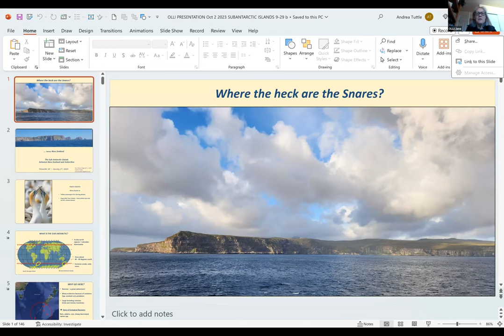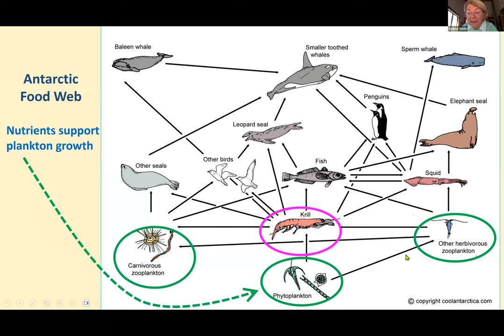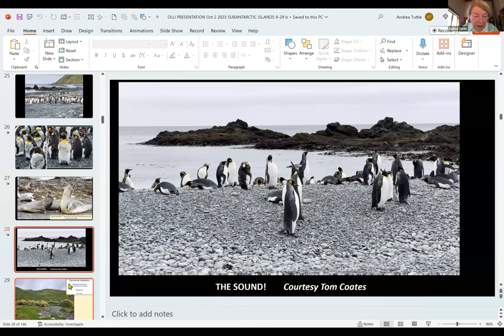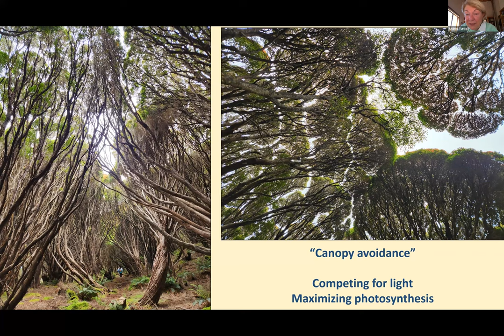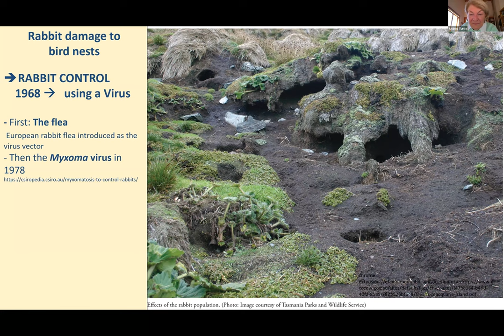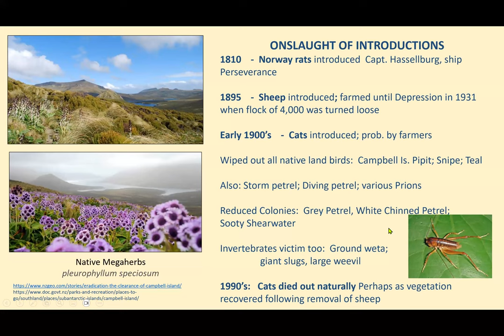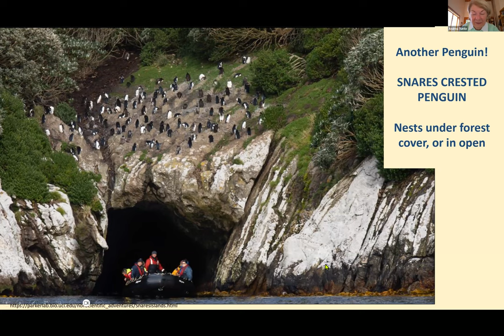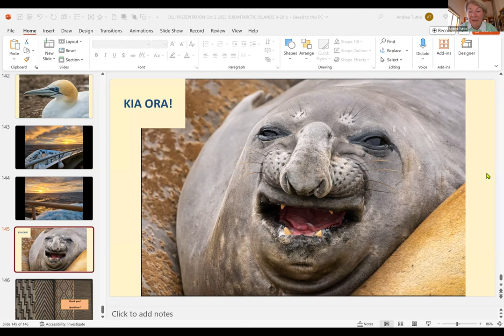OLLI Brown Bag Lunch Presentation 10/2/2023 - The Snares: The Sub-Antarctic Below New Zealand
Where the Heck are the Snares? A Natural History Trip to the Sub-Antarctic Below New Zealand with Andrea Tuttle: Enjoy exploring a travelogue to remote islands between New Zealand and Antarctica. It presents the natural history of many endemic birds and mammals found there, as well as the recovery efforts to restore the ecosystem following the impacts of early sealers. The Macquarie and Snares Islands lie in the sub-Antarctic south of New Zealand. They are wild, rarely visited, and harbor many endemic species of birds and mammals, including several penguin species only found here. This is the story of heavy exploitation by early fur sealers and the expensive recovery efforts to eradicate the populations of invasive species they brought.

Andrea Tuttle is a biologist who went into environmental policy for her career and focused especially on forests and climate policy. During retirement she has found plenty of enjoyment in travelling on natural history and birding trips, particularly in the high and low polar latitudes.